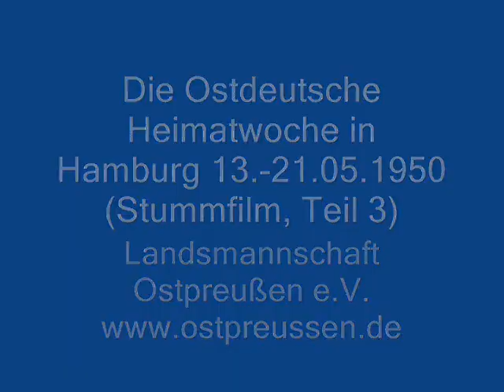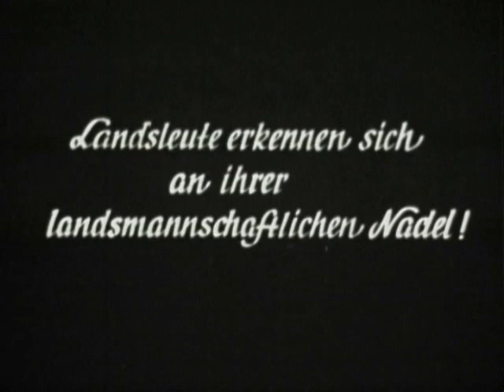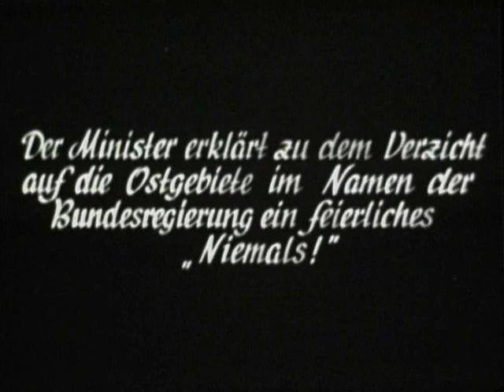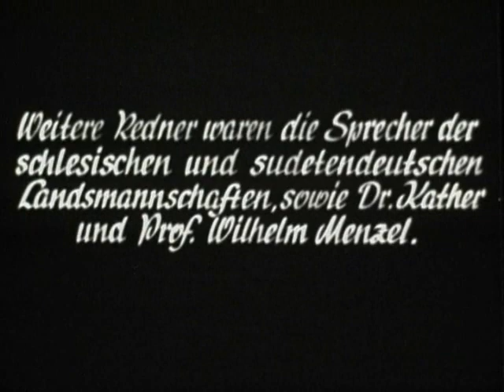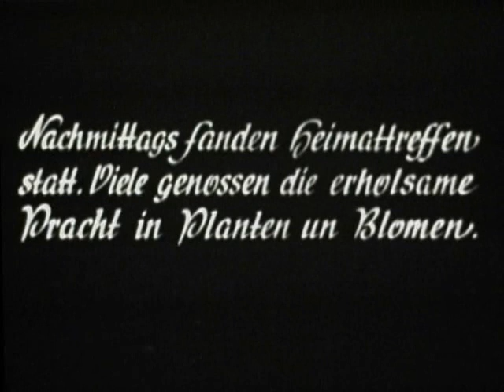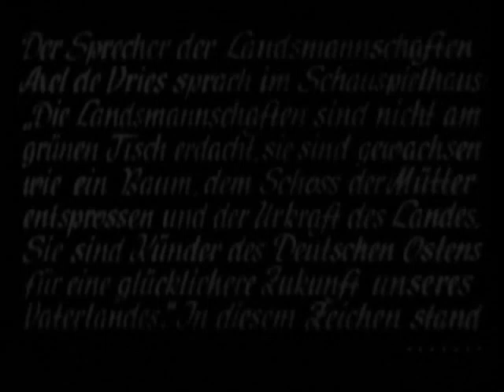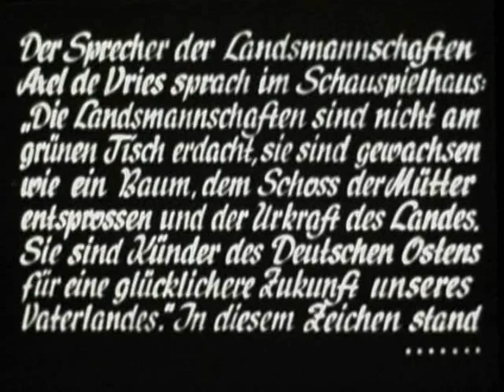Ostdeutsche Heimatwoche 1950 (Teil 3) - Stummfilm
80.000 Heimatvertriebene waren gekommen. Unter dem Zeichen unserer Landsmannschaft, der Elchschaufel, versammelten sich Zehntausende aus Ostpreußen Vertriebene.
In diesem Teil sehen und lesen Sie Passagen von der Südostdeutschen Großkundgebung, die Rede des damaligen Bundesministers der Vertriebenen Dr. Hans Lukaschek sowie weitere Reden.